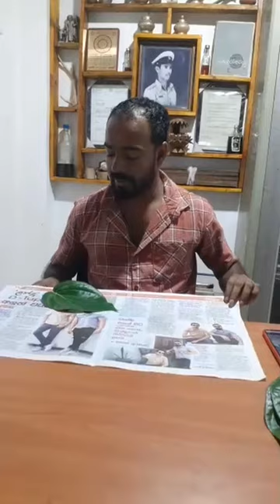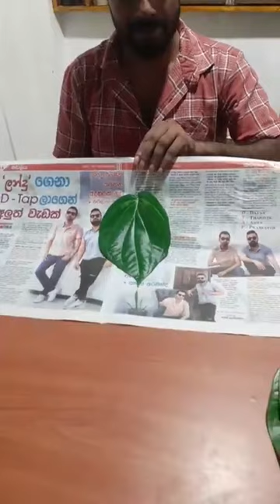බුලත්කොළය ඇවිදිම සහ තැඹිලි ගෙඩිය පෙන ඒම ඇතුලු අත්භූත හොල්මන් සිද්ධිය මෙන්න/ Roshan Chanaka Thisera